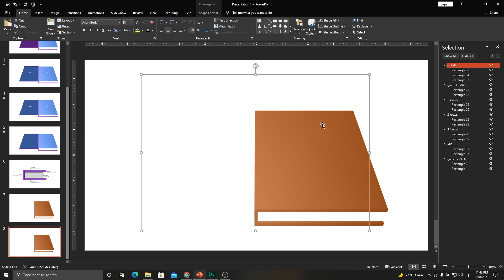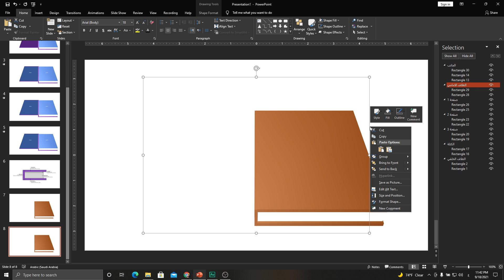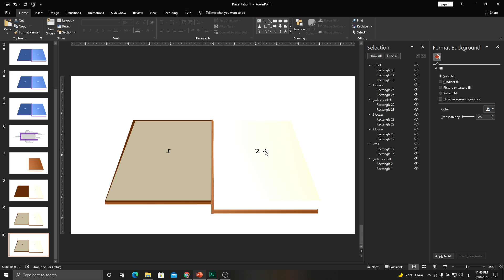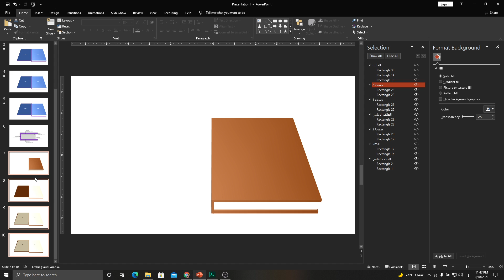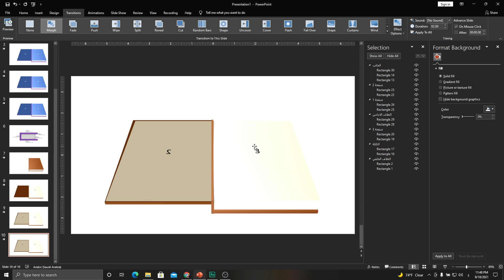مشاريع بوربوينت احترافية - تصميم كتاب ثلاثي الأبعاد مع محتوى تفاعلي ومتحرك - تأثير قلب الصفحات 03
كيف الحال أحبابي راح ابدأ معكم إن شاء الله في سلاسل من الفيديوهات الاحترافية لتصميم مشاريع حصرية وابداعية وعلى المستوى العربي بالعموم ومتألفة من فيديوهات قصيرة وضبطها كسلسة متكاملة لكل مشروع من مشاريع برنامج مايكروسوفت بوربوينت
ومع أول مشروع هو مشروع تصميم كتاب ثلاثي الأبعاد مع محترى تفاعلي وابادعي ومتحرك ومتميز لعرض الافكار